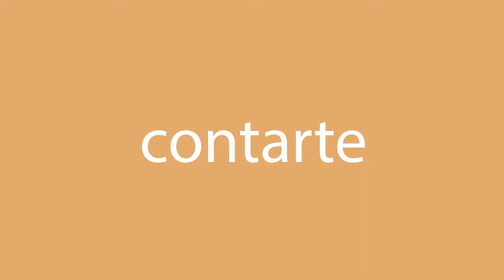Cómo se dice contarte en inglés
¿Cómo se dice correctamente contarte en inglés? Escuche con nosotros.
¿Cuál es la traducción correcta de la palabra contarte del español al inglés? Habla como los americanos. Además, ¿cómo escribir correctamente la palabra tell you?

¡Gracias!